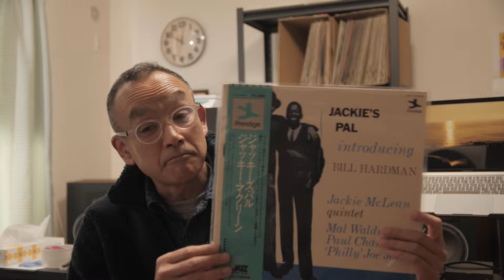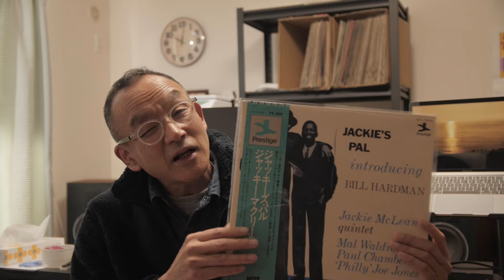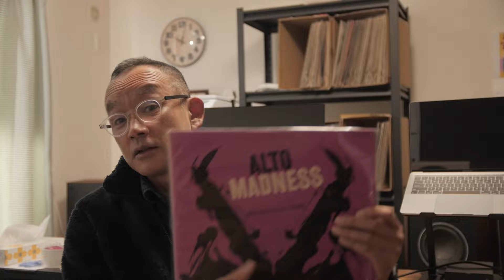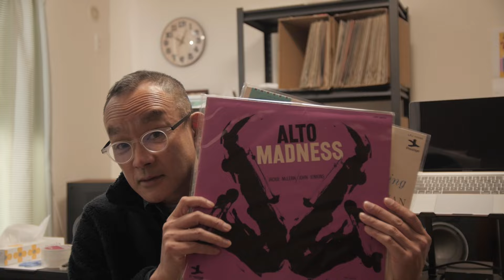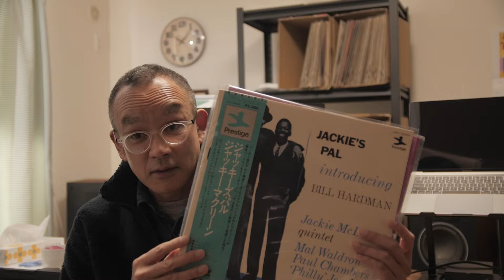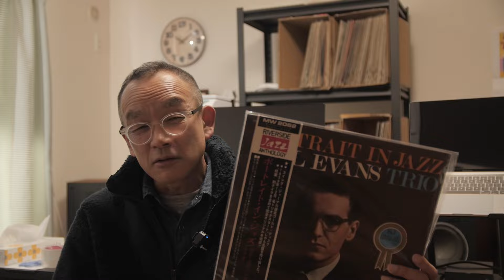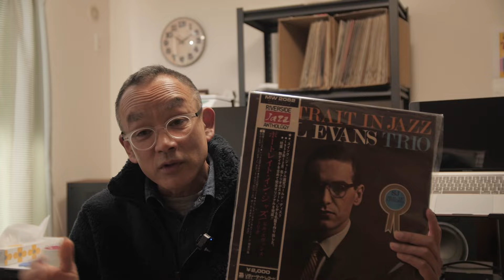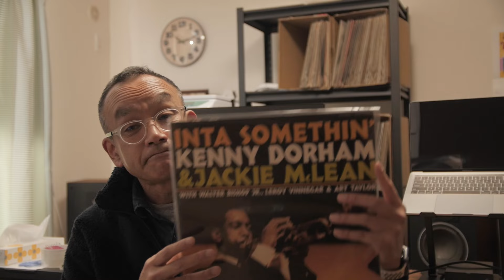Complicated Prestige Riverside Reissue History in Japan in the 70's Explained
**I said MV serial for Polydor Riverside reissue instead of MW, sorry, it is MW.**
Prestige and Riverside reissue history in Japan in the 70's is complicated, even us Japanese. Victor did a great job reissuing many, many titles on Prestige and Riverside but Toshiba did great with Prestige reissues in the 70's as well. Polydor did great with MW Series on Riverside titles in the early 70's too.

You may check the latest jazz records on our eBay store as well.